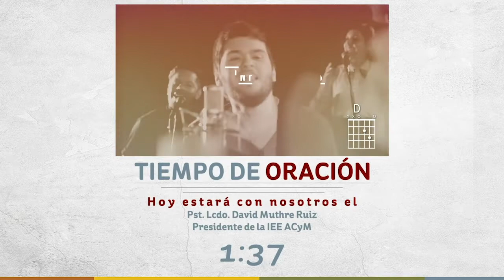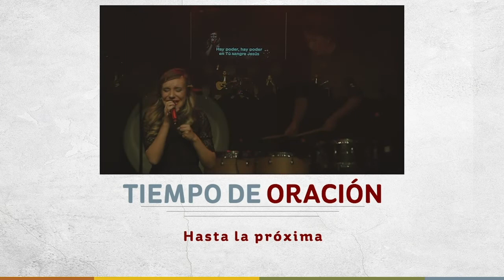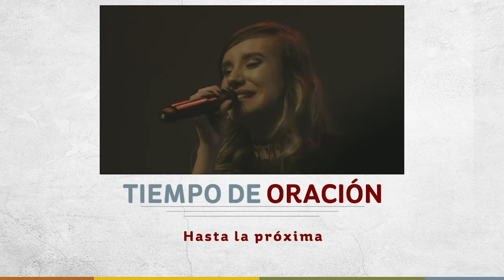Tiempo de Oración | Pst. David Muthre | Miércoles 26 de Mayo del 2021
Fecha: Miércoles 26 de Mayo del 2021
Hora: 07H00 (7am)